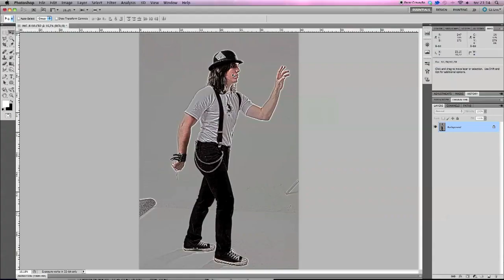Making of foto encarte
Concepção visual da foto para encarte do disco "Unpuzzle!", produzida no estúdio do fotógrafo Evandro Rocha